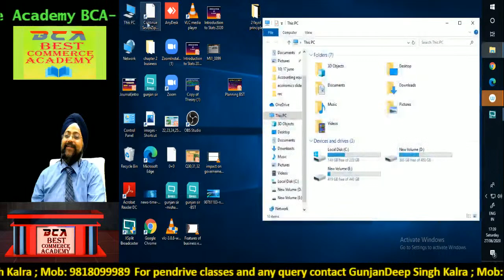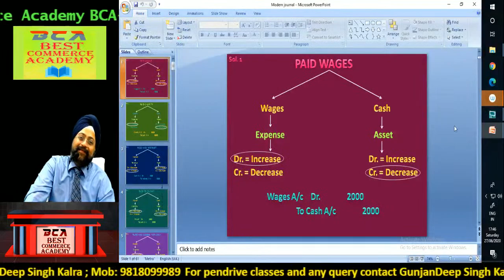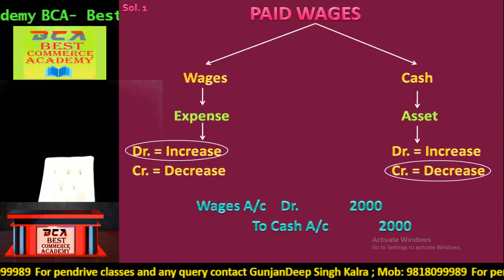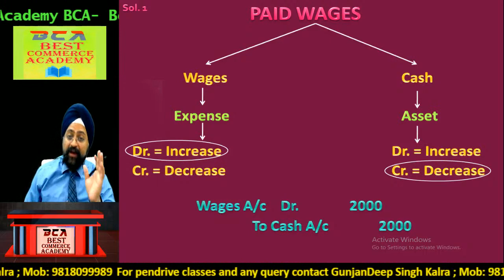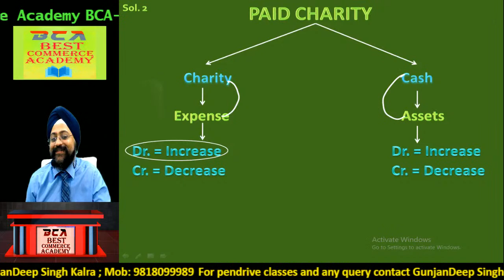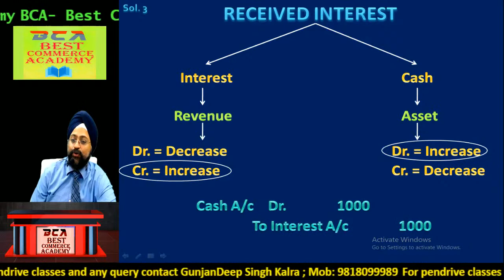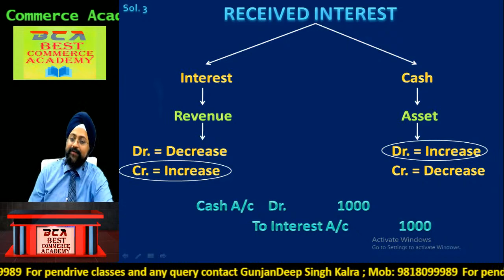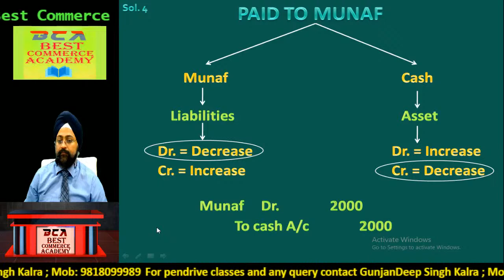JOURNAL - MODERN APPROACH - LECTURE -1